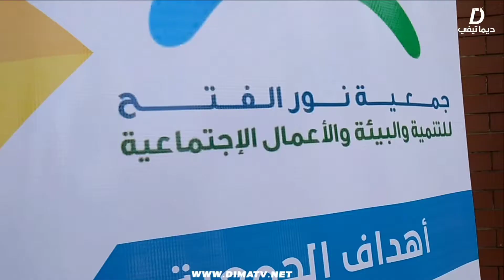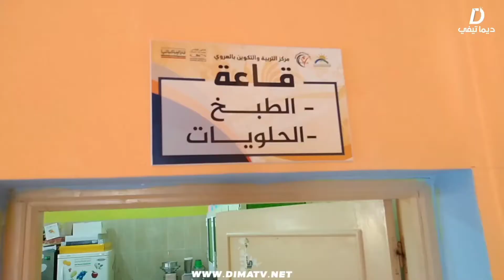أجواء الامتحانات وآخر يوم بمركز التكوين...